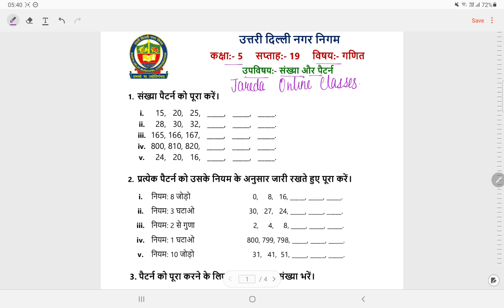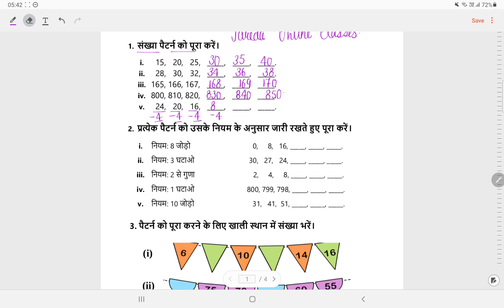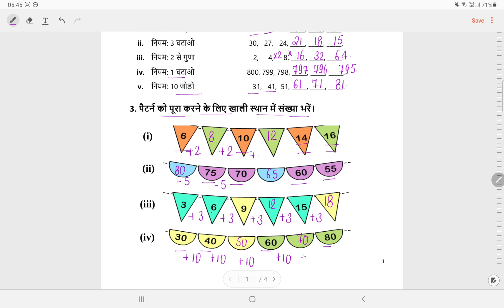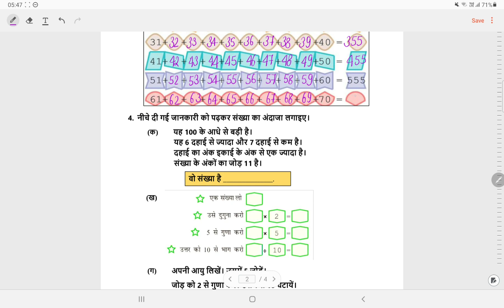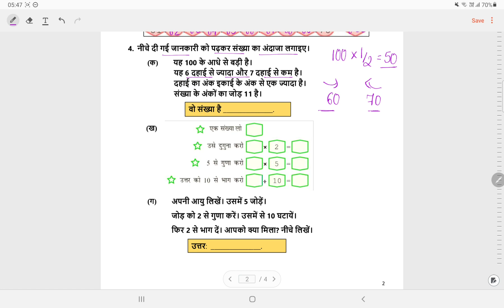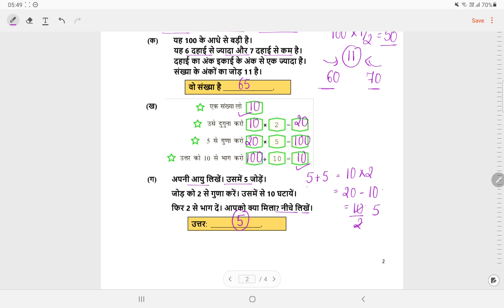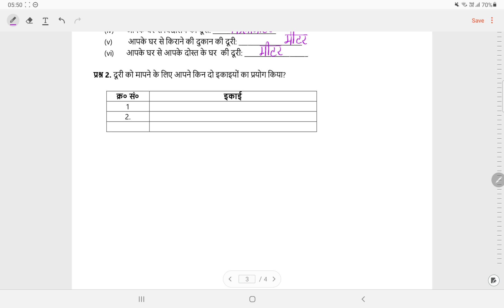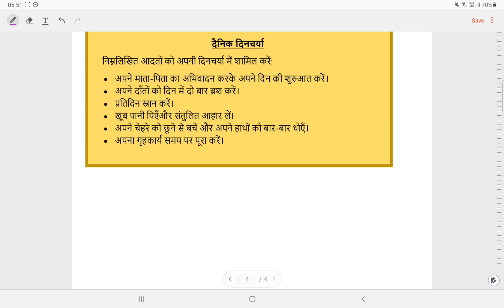क्लास 5 गणित वर्क शीट सोल्यूशन वीक 19 (9/11/21)